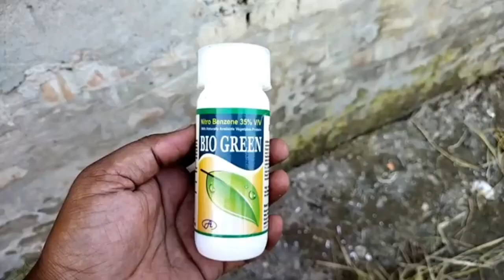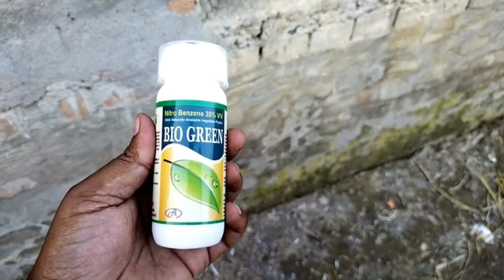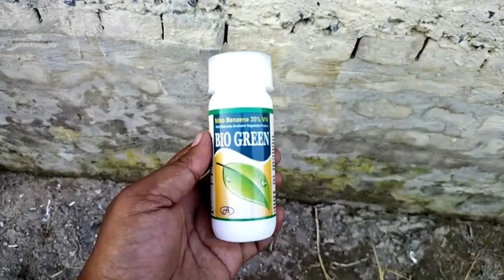हिवाळ्यात गोबी लागवड!! जादा benefit!! Gobi planting in winter!!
हिवाळ्यात गोबी लागवड!! जादा benefit!! Gobi planting in winter!! देविदास गावतुरे, आपले स्वागत करतो आपल्या आवडत्या युट्युब चॅनल  @kdevidas536 वर या चॅनल मध्ये आपण आधुनिक शेती विषय माहिती घेऊ

👉 आमच्याशी बोला वर क्लीक करा

वर क्लीक करा
👇TOPIC COVERED👇
1. Shendriy khatacha wapar
2. Sit bijae yashodawan
4. Kami kalawadhicha dhan pik
3. Dhana sobat karlichi lagwad
4. Wagyachi lagwad
6. Chawadi lagwad
9.0% pik karj
10. Bhendi lagwad
11. Tatric sheti

हा video संपूर्ण पहा आणि सर्व माहिती तुम्हाला येथे मिळेल.devidasgaoture youtube #@kdevidas536#Hivali Gobi